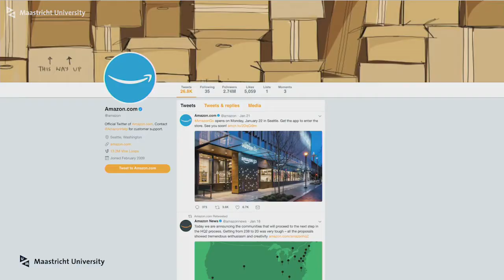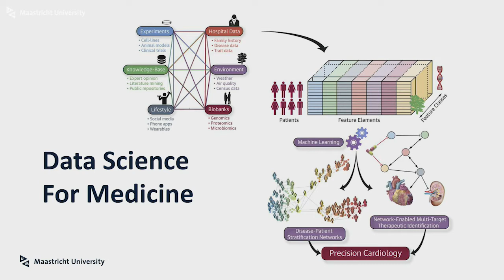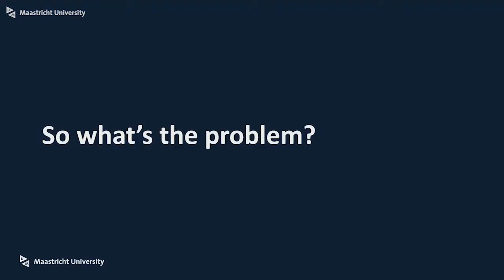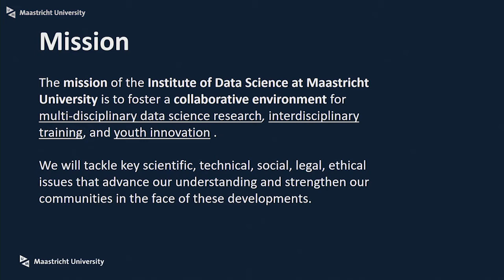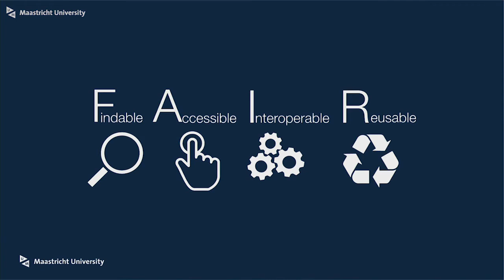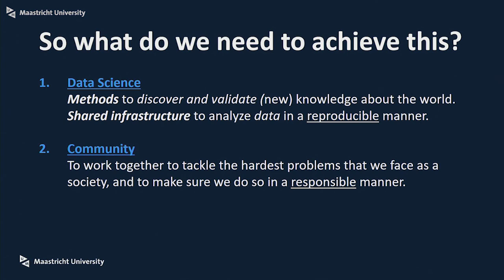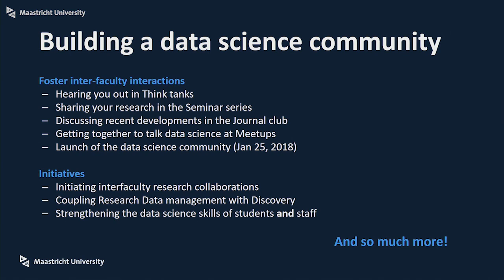Dies Lecture by Professor Michel Dumontier - Data Science is an empowering technology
Michel Dumontier, Professor of Data Science delivers his Dies Lecture at the 42nd Dies Natalis of Maastricht University, on 26 January 2018. 'Data Science is an empowering technology'.